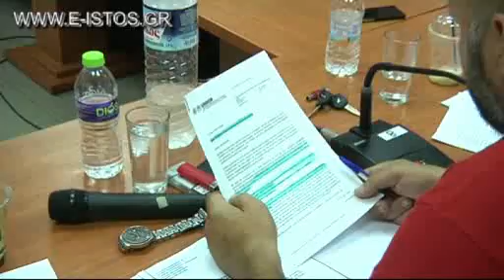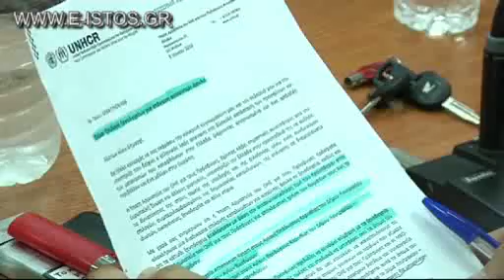Οχι στα κέντρα φιλοξενίας προσφύγων στους Αγιους Θεοδωρους